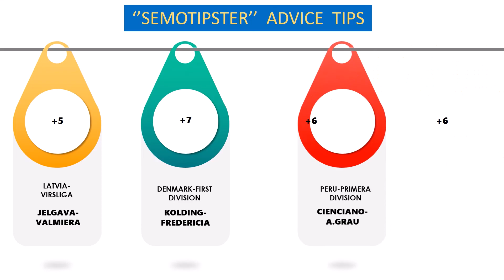Football predictions today(20.11.2020|Betting Tips|Make Money Online|iddaa Tahminleri|Giveaway 2020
Although on betting markets(sportbook) have got more options,nowadays earning money online(winning bet) from standart games(football betting) become harder.Because of this we decide to analyze corner statistics(3-way corners).For an example any soccer matches of corners are much more easier than goals.So first of all ''what is corner betting?'' or ''what kind of corner betting have got?''.We are searching answers of these questions.

 ⚽ What kind of corner betting have got?
After becoming defensive styles harder non-favourite teams grabbing a draw from favourite teams corner markets get more popular day by day.Except 1x2 markets suprise also become attractive for corner betting(over-under).There are 3 types of corner betting.
1-Total of corners(3-way corners,over-under)
2-Corner sides
3-Handicaps
➡️Total of corners:This is the same principles of goals totally.In corner markets on sportbooks you must guess trully scales of corners(over or under) in 90 minutes.

➡️Corner sides:This is the same principles of 1x2 markets.You must guess or decide which team has got more corners in 90 minutes.

➡️Handicaps:When you specially bet on favourite team odds may not satisfy.Because of this handicap markets can be more attractive.For an example A team -2.5 corner bet means A team must have 3 or more corners.

⚽  Hints of corner betting:
The best thing of football is open for suprises.Sometimes we may see higher ball position(controlling the ball) team or higher shots team can't win.So this can be hard times for bettor.So on 3-way corners betting we can see lesser factor of surprises.Because our aim isn't basically guessing which team has got goals.Our aim is which team has got more attacks.Before football betting on 3-way corner checking corner statistics of teams can be more accurate for bets.For an example A team surpass the B team but attacking style is center of field so A team may have got less corner than B team.You can look teams of statistics before betting.
Overall more corner teams usually more attacking style and playing from wings.At the same time frequently shooting from distance is more advance.Last but not least if you think that favourite team can't catch an early goal, corners will be more as the time goes by.Opposite of this situation non-favourite team may have got more corners suprisely.
bet=bahis
betting=bahis yapma
home=ev sahibi
away=deplasman takımı
over=ust
under=alt
3-way corners=3 yollu korner
prediction=tahmin